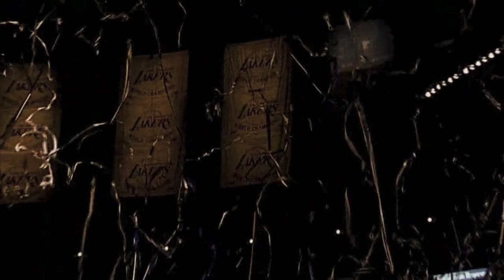iBlacck_Lil Wayne - Kobe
Lil Wayne made a song called Kobe bryant, but there aint no vid clip to it, since im ur man iblack i decided to make 1 for u guys, so enjoy

make sure to check my channel